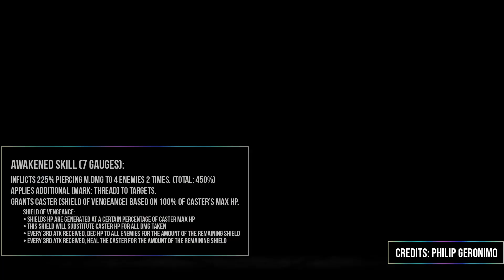BAEL (KR) ~Skill Translations (English)~ | Seven Knights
The 3rd Apostle of the Abyss, Bael, is here! She's a really beautiful lady...who is completely obsessed with Spiders and lifeleech XD

If you appreciate my work and want to show support :)

BEGINNERS, WATCH THIS COMPLETE VIDEO PACKAGE~!

WHAT IS 7KDREAMERPLAYS ABOUT
A Seven Knights dedicated gaming channel which provides you with many guides and hero reviews to make your progress much easier!